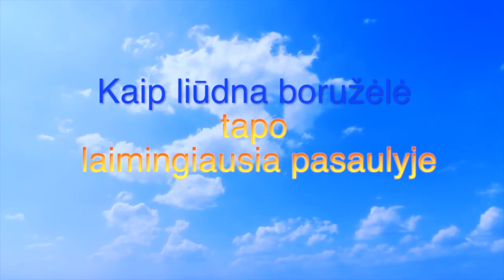Kaip liūdna boružėlė tapo laimingiausia pasaulyje